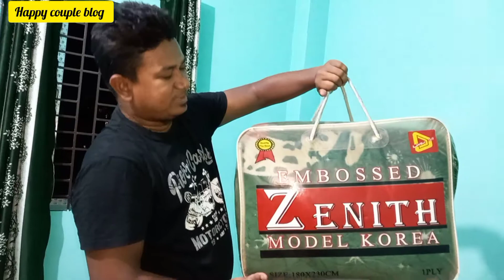বাসার জন্য কেনা টুকিটাকি জিনিস || Our Home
বাসার জন্য কেনা টুকিটাকি জিনিস || Our Home || Happy couple blog

Musician: @iksonmusic

Musician: @iksonmusic

ধন্যবাদ